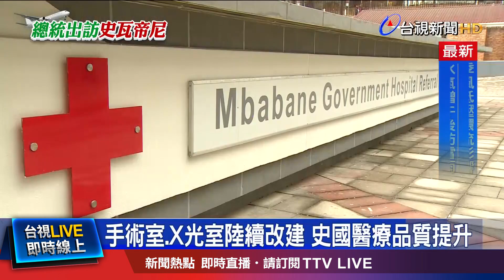手術室.X光室陸續改建 史國醫療品質提升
總統蔡英文參訪，由台灣與史瓦帝尼，合作改建的史京政府醫院，總統說，這項重建計畫不僅是台灣和史瓦帝尼的合作成果，更是兩國邦誼的象徵，台灣跟友邦一起，改善人民的生活，這就是政府常講的Taiwan can help。